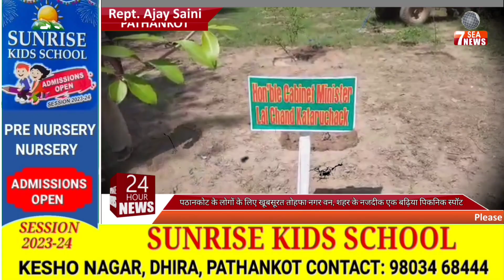पठानकोट के लोगों के लिए खूबसूरत तोहफा नगर वन, शहर के नजदीक एक बढ़िया पिकनिक स्पॉट